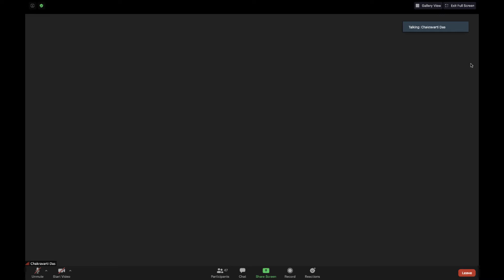How to know Krishna by H.G. Chakravati Das (SB 2.7.41)